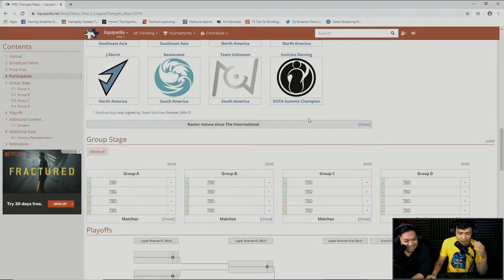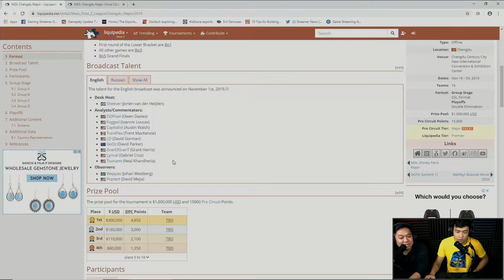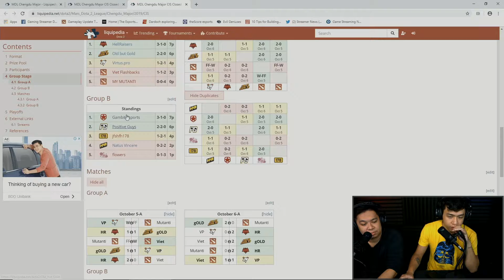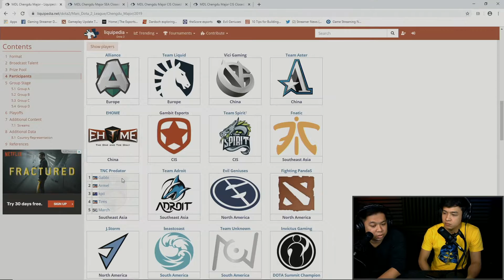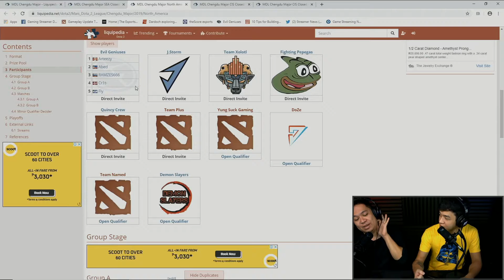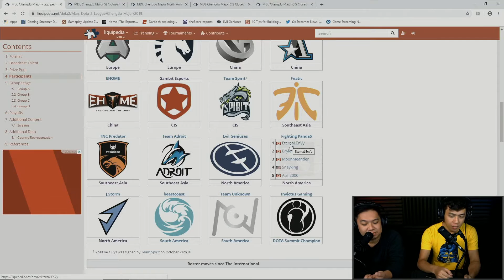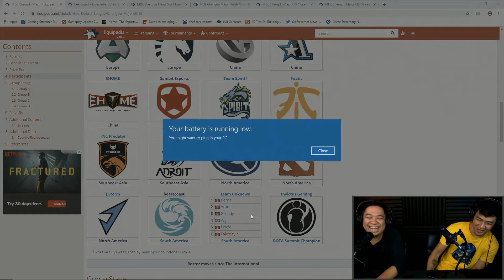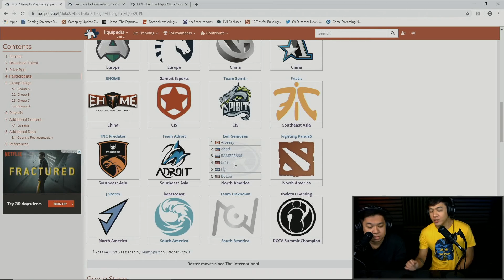USAPANG DOTA (11-13-2019) MDL Chengdu Major